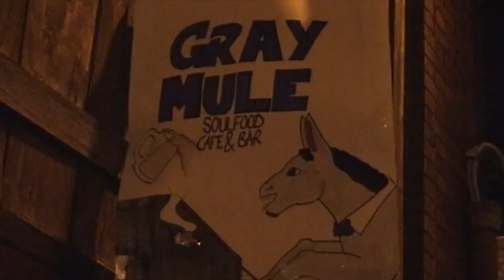"Piano Red", The Albino of Beale Street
John "Piano Red" Williams was an albino who played in clubs and bars on Beale Street between 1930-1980.